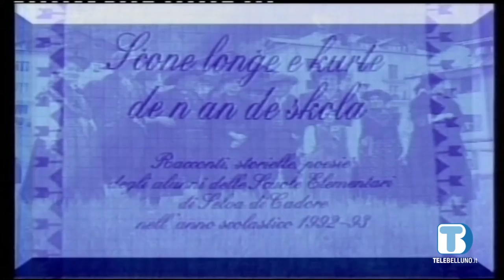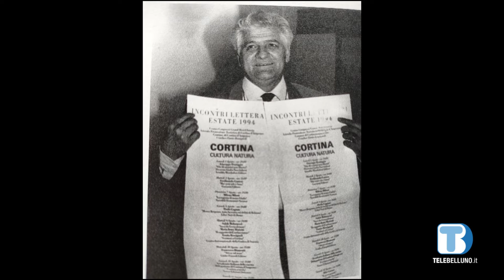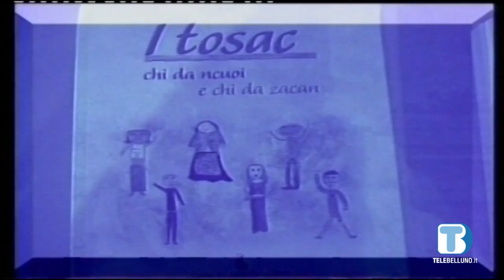Nuoes Ladines: puntata di mercoledì 5 ottobre 2022